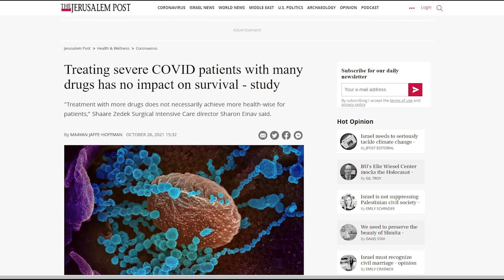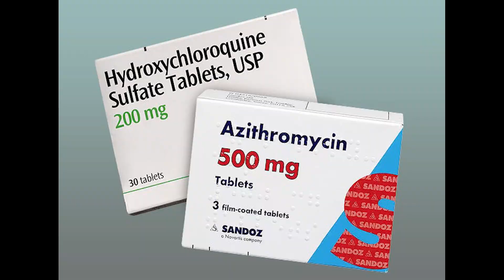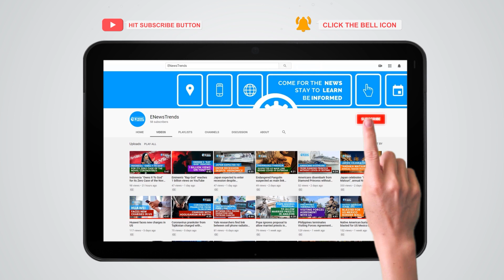Study: Treating Severe COVID with Multiple Drugs No Impact on Patient Survival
New research shows that multiple drug administration in COVID patients might be detrimental.